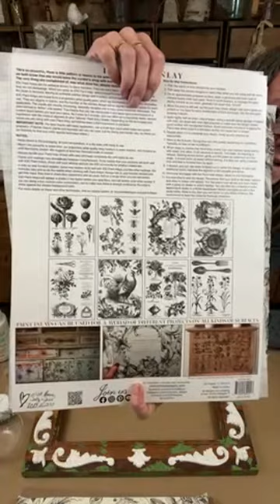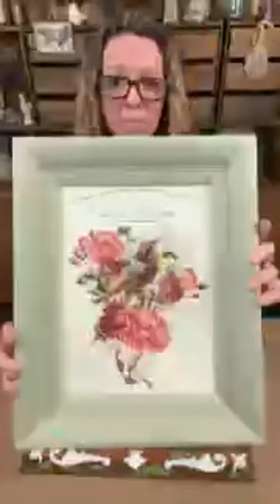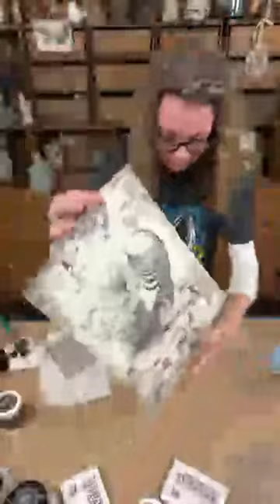Part 3:Thrifted Frame, Paint Inlay, Molds, Aging Techniques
Scrappy’s Rustics